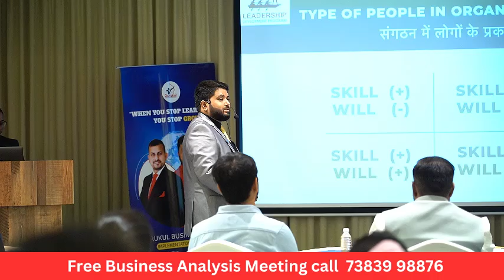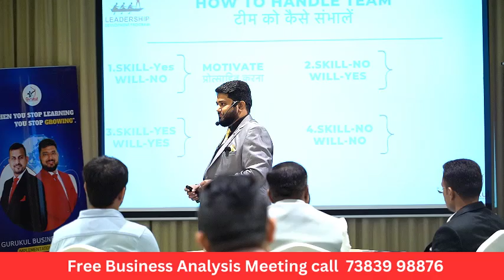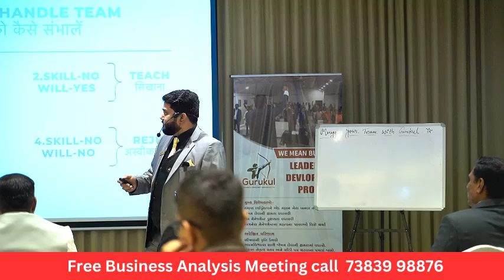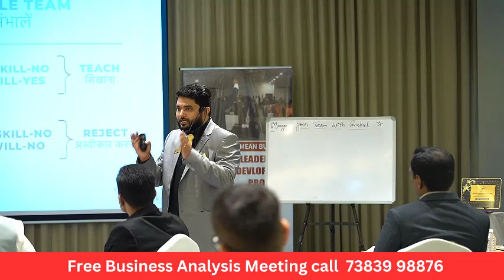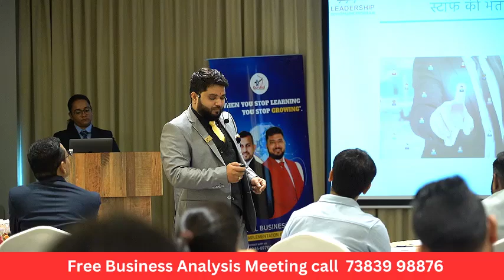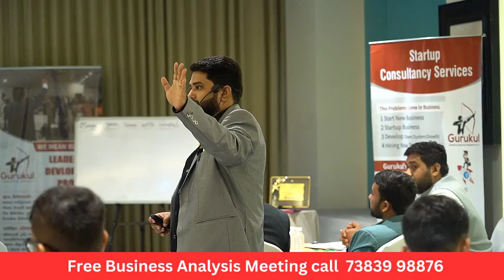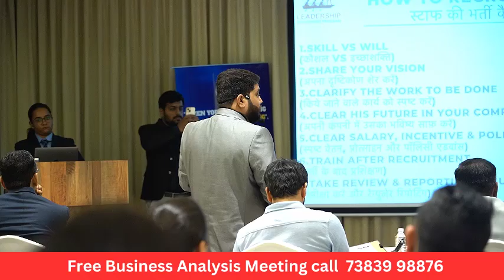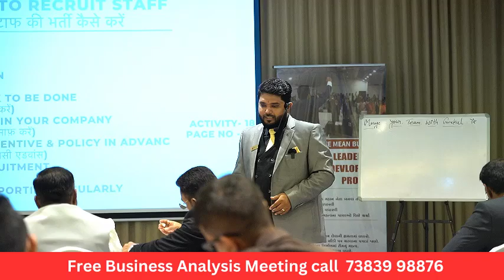Team को टूटने से कैसे बचाये? | How to Motivate Your Team | Team Motivational Video